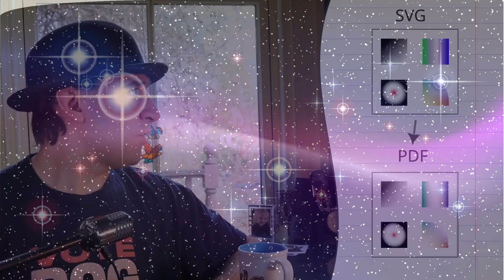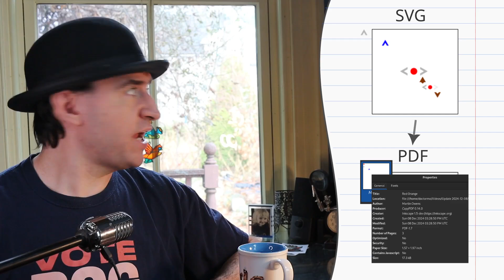This CMYK PDF came from Inkscape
Hey everyone, it's time to actually show some results and what things look like.